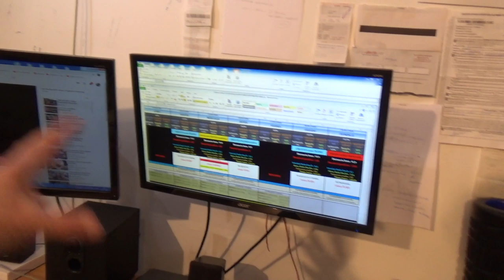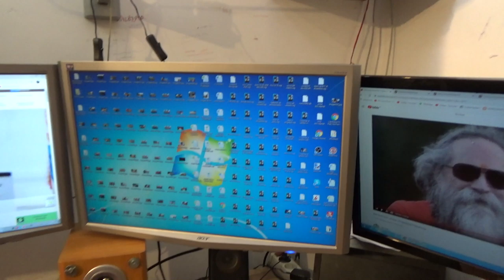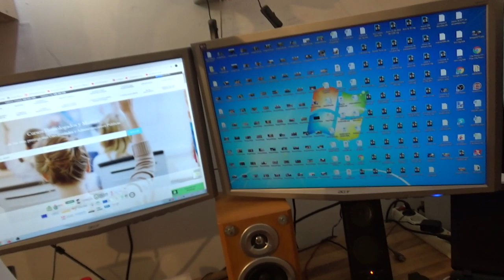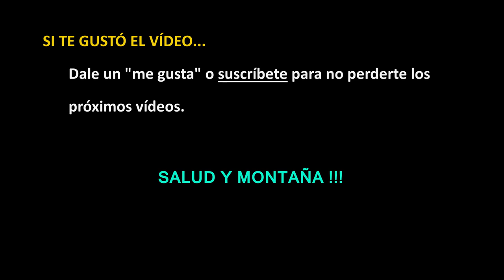¿Como empezar en Youtube? | RT3 Trail Runner